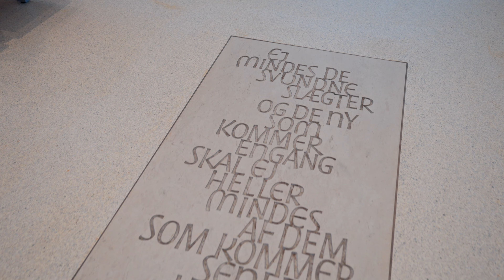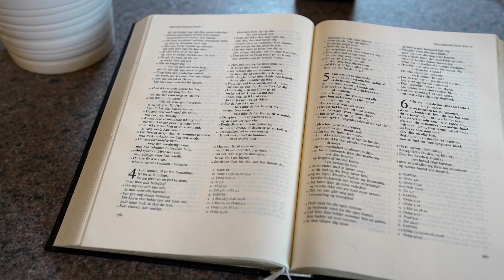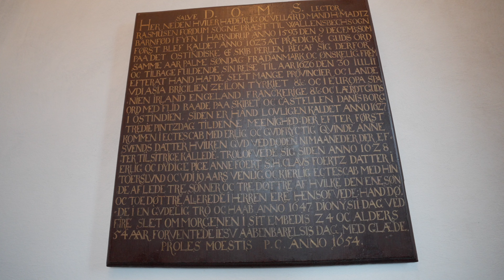Helligtrekongers & Vallensbæk Kirke.